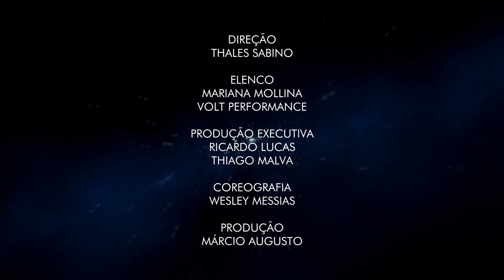Beyoncé cover Mariana Mollina - Love on top, I Will Always Love You & Halo - Mrs Carter / Let's Club